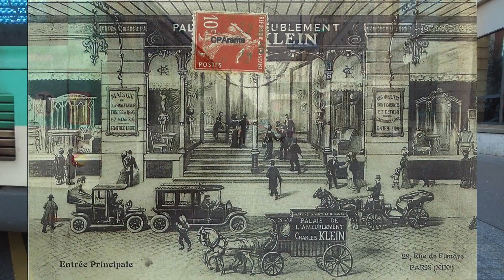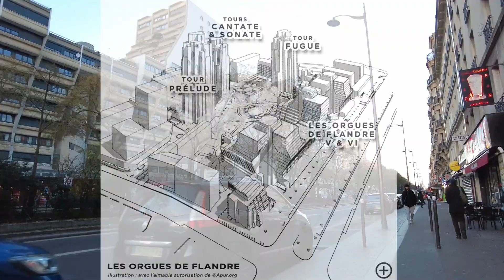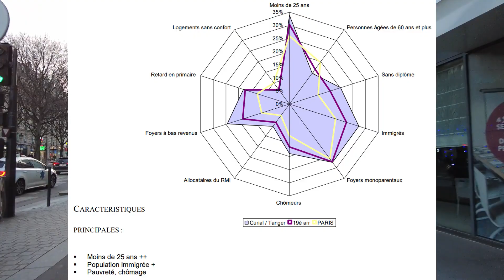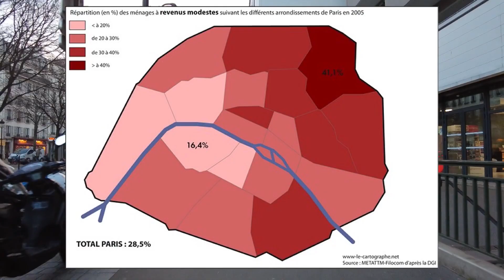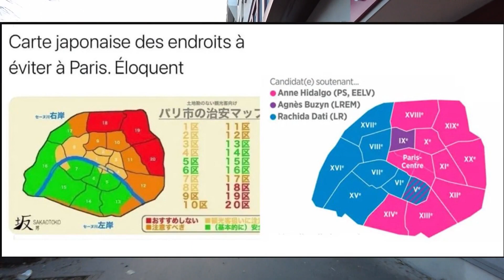RTV12 - urbanisme remplaciste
MERCI DE TÉLÉCHARGER ET DIFFUSER MASSIVEMENT LES VIDEOS AVANT LA PROCHAINE CENSURE

Le projet de remplacement ethnique à nos frais organisé par l’UE est officiel et disponible en détail sur le site de l’OCDE , en feuilletant leurs articles, rapports et études , vous y trouverez les questions sur lesquelles ils travaillent activement

quelques exemples :

-comment rendre l'UE plus attractive pour les migrants .

-augmenter le taux de rétention des migrants dans l'UE.

-augmenter leur facilité de déplacement

-création d'une carte bleu spéciale pour les migrants

-l'UE est l'unique destination principale pour les "étudiants internationaux"

-de nombreux résidents de l'UE perçoivent leur pays comme bons pour les migrants

-quels sont les bénéfices de la migration de travail pour l'UE

-pourquoi les membres de l'UE voient un bénéfice à  coordonner la migration de travail

-la position de l'UE dans les flux migratoires

-promouvoir l'UE comme centre mondial pour les "études"

-comment la carte bleu rivalise avec les schémas nationaux

-rendre la carte bleu plus efficace et attrayante

-que manque-t-il à  la politique migratoire de travail?